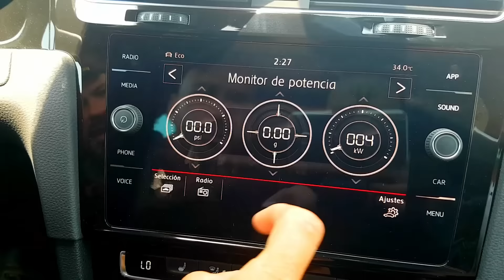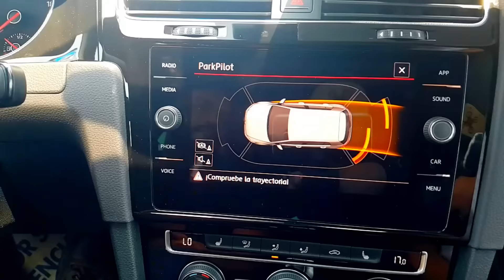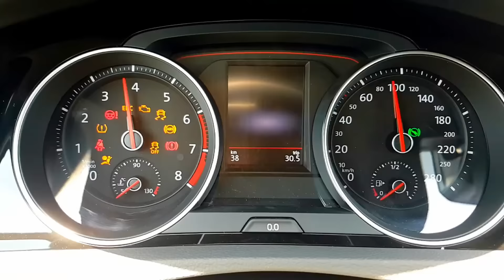📽VW Golf GTI 2018 Turbo - ¡Ruge Y Empuja Como Buen Auto Deportivo!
Descuento 20% en seguro de auto si usas mi link personal VW Golf GTI 2018 Turbo - ¡Ruge Y Empuja Como Buen Auto Deportivo! Precio $538,490* mxn $28,044* usd Motor Turbo 2.0 L 220 hp 258 lbs-ft Torque

Sigo respondiendo todos los comentarios de manera normal dentro de los videos, estas asesorías son un medio adicional de quienes desean apoyar al Canal para producir contenido de mejor calidad para todos :D

¿Te Interesa Comprar un Auto? Recibe Información Aquí!